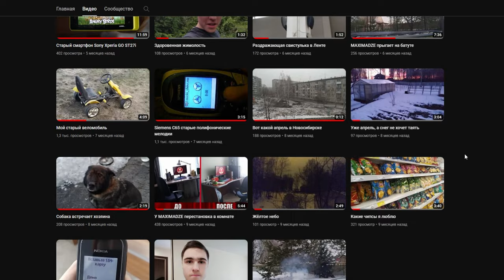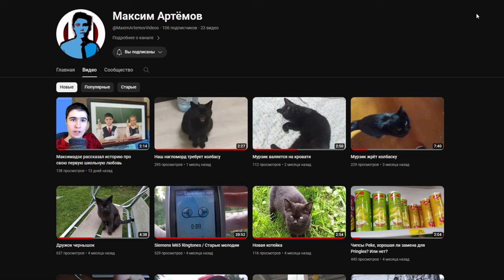Как пройти 2 сезон на 100% в Как Достать Соседа Ремастер от SML